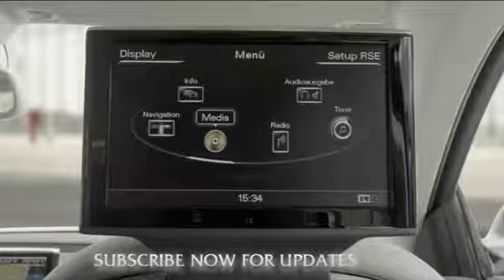2015 AUDI A8 L W12 Interior Design YouTube 2